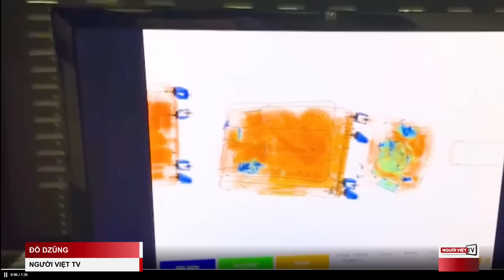Sài Gòn bắt 4 nữ tiếp viên Vietnam Airlines mang hơn 11 kg ma túy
Bốn nữ tiếp viên của Vietnam Airlines vừa bị bắt ở phi trường Tân Sơn Nhất vì mang lậu hơn 11 kg ma túy.